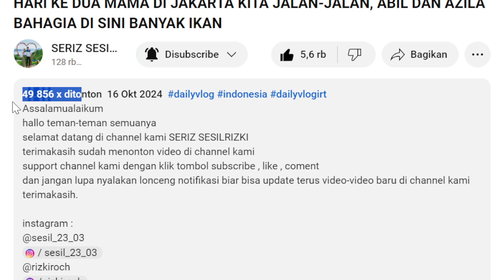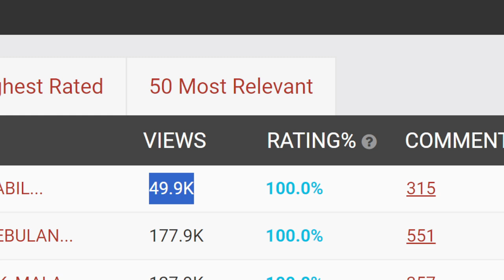HARI KE DUA MAMA DI JAKARTA KITA JALAN-JALAN,🤑Gaji YOUTUBE SERIZ SESILRIZKI Di Video Ini❓